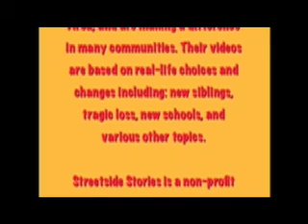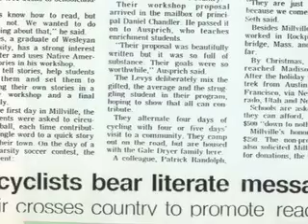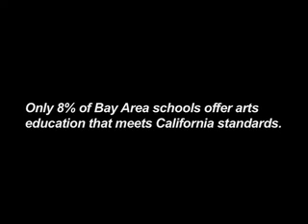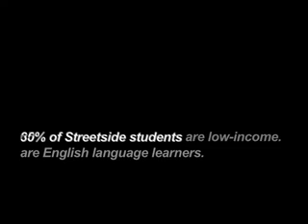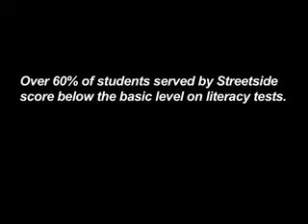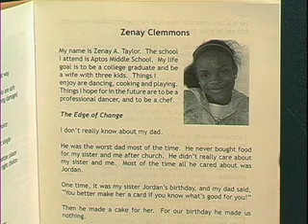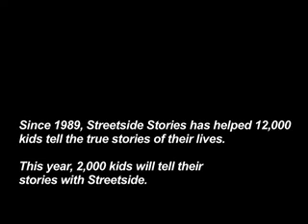Raising Voices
This is a small documentary on the work that Streetside Stories has done for the past 20 years, and keeps on doing til this day.